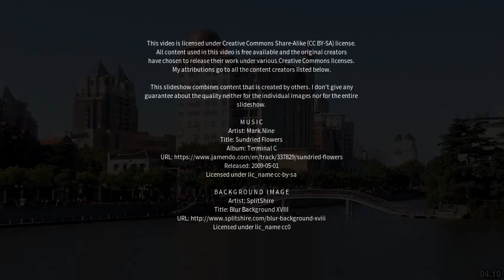Best places to visit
Best places to visit - Botou (China) Best places to visit - Slideshows from all over the world - City trips, nature pictures, etc.